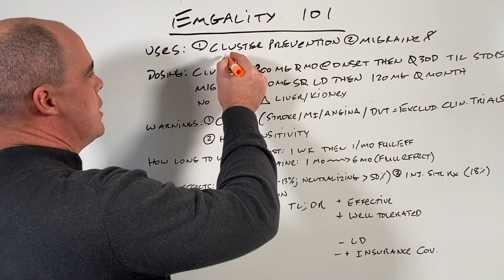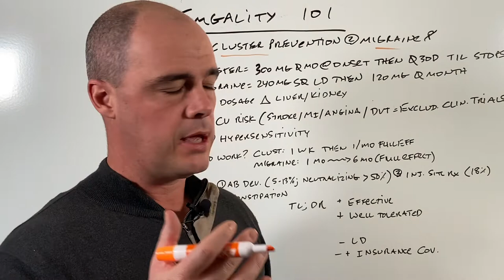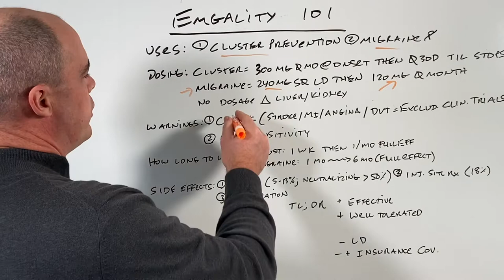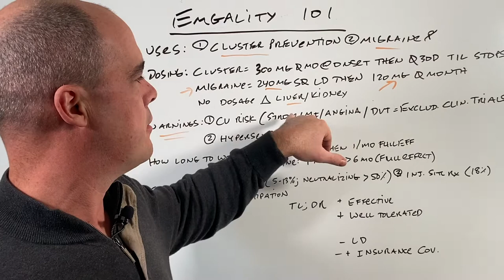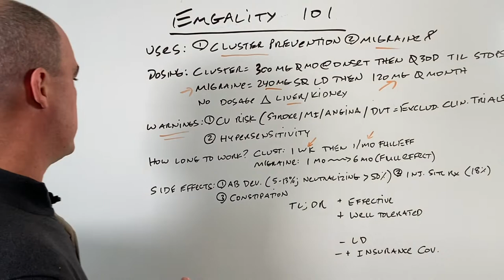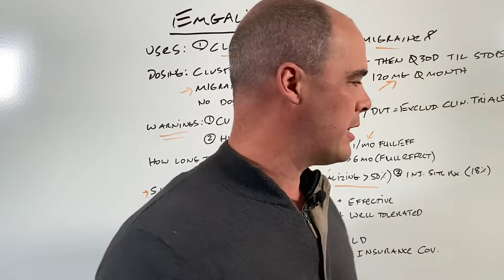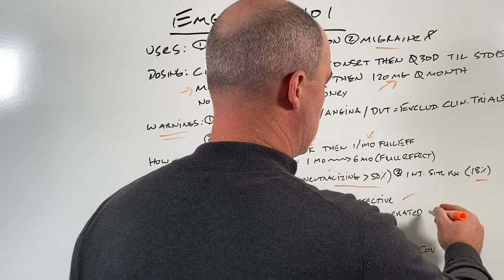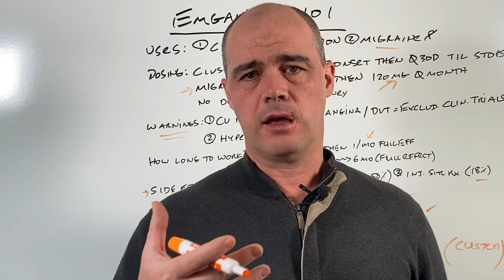Emgality for Migraines: Dosing, Side Effects, How Long It Takes To Work PLUS - Pro’s and Con’s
Emgality is one of the newer injectable medications used to prevent migraine headaches.

In this video I give an overview of Emgality including dosing, side effects plus at the end my personal pro's and con's.